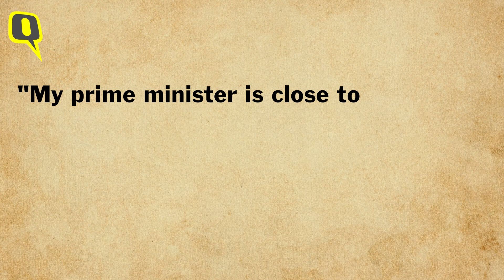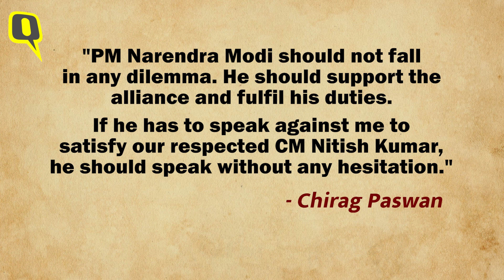Bihar Elections | Friends or Foes? BJP-LJP-JD(U) 'Khichdi' Coalition Has Left Voters Confused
The Quint's 360° coverage of Bihar Elections 2020 | The BJP-LJP and JD(U)'s Khichdi Party is on the charts in the Bihar Assembly elections. There is an intense tussle going on between Chirag Paswan and the JD(U). The occasional friendship between the BJP and LJP has left party workers asking – Janab, Aise Kaise?